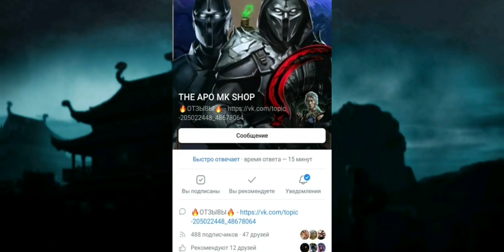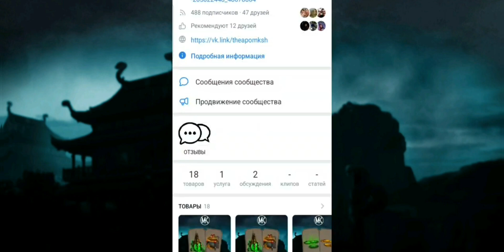БАГ НА 100% БЕСПЛАТНУЮ АЛМАЗКУ! ВОЙНЫ ФРАКЦИЙ В ОБНОВЛЕНИЙ 3.6 МОРТАЛ КОМБАТ МОБАЙЛ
БОЛЬШЕ ТЕГИ
МК МОБАЙЛ
НОВЫЙ БАГ МК МОБАЙЛ
НОВЫЙ БАГ В МОРТАЛ КОМБАТ МОБАЙЛ
БАГ 2022
БАГ В ОБНОВЛЕНИЙ 3.6
мк мобайл БАГ
БАГ
ГЛЮК
100% АЛМАЗКА
БЕСПЛАТНО АЛМАЗНЫЙ ПЕРСОНАЖ
МОРТАЛ КОМБАТ
МОРТАЛ КОМБАТ МОБАЙЛ
MORTAL KOMBAT
MK MOBILE
MORTAL KOMBAT MOBILE
MK X MOBILE
Мк мобайл
мкх мобайл
ВОЙНА ФРАКЦИЙ
БАГ В ВОЙНЕ ФРАКЦИЙ
ВОЙНЫ ФРАКЦИЙ